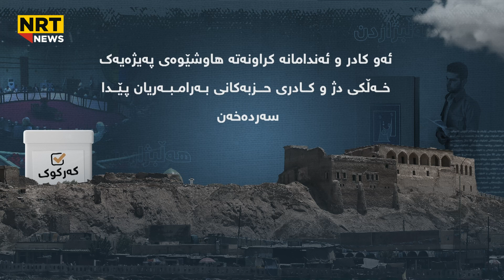لە کەرکوک یەکێتی کاندیدێکی پارتی کڕی بەرامبەر یەک ملیۆن دۆلار